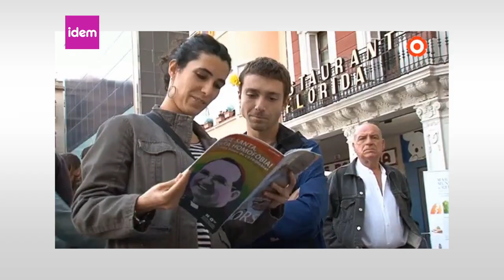H2O al Camp de Tarragona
La Clàudia Valls i en Lluís Romero formen part de l'associació H2O, Col·lectiu Gai, Lesbià, Bisexual i Transsexual del Camp de Tarragona.

Aquesta associació té com a objectiu dignificar i millorar la situació de les persones homosexuals i transsexuals a la nostra societat, en tots els seus àmbits: treball, oci, joventut, família, gent gran, cultura, política, etc … i molt especialment en l’educació, entenent aquesta com a eina transformadora d’una realitat que deixa de banda al col·lectiu.

La Clàudia i en Lluís ens expliquen la importància del voluntariat i el concepte del sexili, que és l'exili sexual cap a les grans capitals on l'anonimat i la sociabilitat estan més garantides que en centres de població menys poblats on no hi ha espais de seguretat per a persones del col·lectiu LGTBI.

H2O també edita la revista "Colors del territori" conjuntament amb d'altres entitats territorials. Amb regularitat anual està realitzada completament per voluntariat.

Com a entitat participa de Gènere Lliure, una plataforma tarraconina que aglutina també persones a títol individual i que qüestiona el gènere, el binarisme i reclama una educació sexual inclusiva, no cissexista i no centrada només en les relacions heterosexuals.